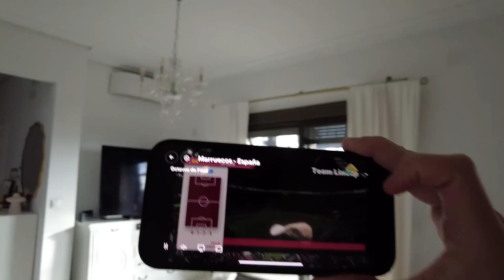VLOGMAS 7 (2022)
Dia 7 de VLOGMAS 2022.  Alternamos días Grace y yo.  Podéis ver día 8 en el canal de @gracyvillarreal y volver a ver día 9 en mi canal!  Seria asi hasta el 25 de Diciembre!